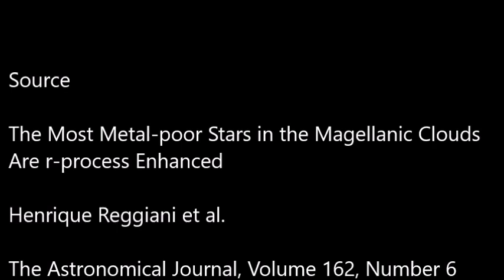Les étoiles pauvres en métaux des Nuages de Magellan sont riches en europium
Une équipe d'astrophysiciens explore les 13 étoiles géantes qui ont la plus faible métallicité des Nuages de Magellan (LMC et SMC). Ils étudient ainsi les premières étapes de la formation de ces galaxies et de leur évolution chimique. Ils ont découvert que ces étoiles sont plus riches que celles de la Voie Lactée en europium, un élément clé de la nucléosynthèse par capture rapide de neutrons, le processus r. Les chercheurs parviennent alors à déterminer l'origine de ce processus. Une étude publiée dans The Astronomical Journal.

Source

The Most Metal-poor Stars in the Magellanic Clouds Are r-process Enhanced
Henrique Reggiani et al.
The Astronomical Journal, Volume 162, Number 6

Illustration

Les deux Nuages de Magellan dans le ciel austral au-dessus d'antennes de ALMA (Christophe Malin/ESO)